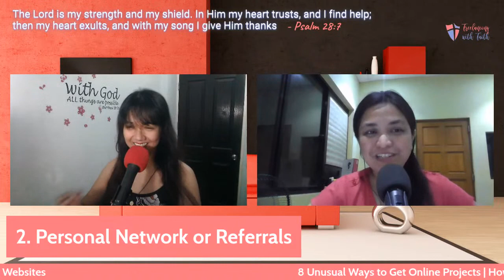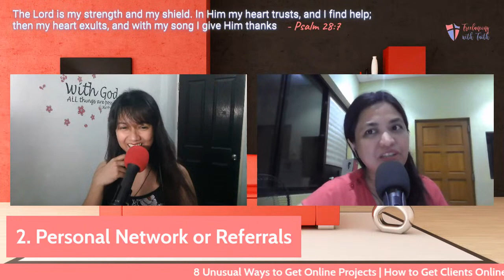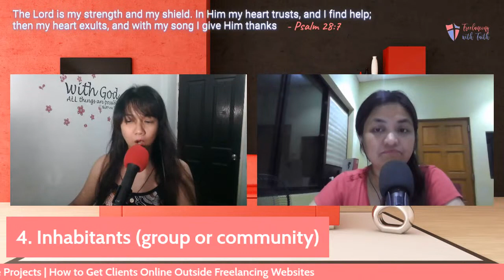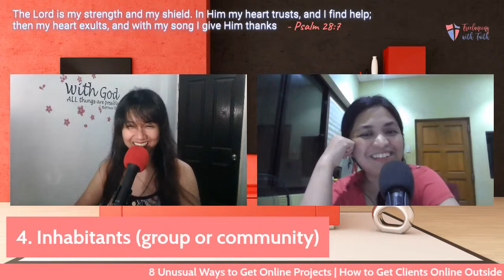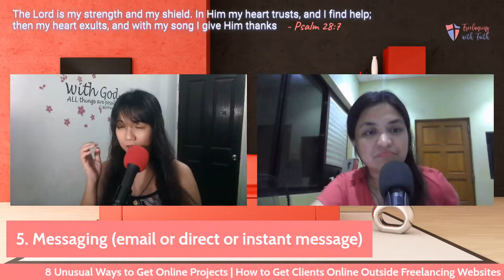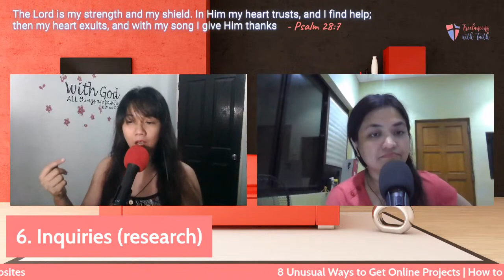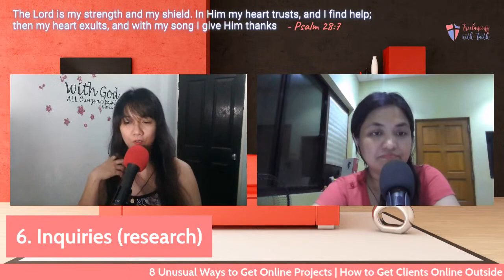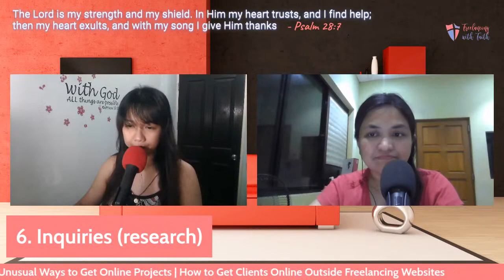8 Unusual Ways to Get Online Projects | How to Get Clients Online Outside Freelancing Websites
There are unusual ways to get online projects. Today, let's learn how to get clients online outside the usual freelancing platforms.

If you want to get clients consistently, you need to get familiar with alternative ways to find clients online. Freelancing clients can be found outside freelancing platforms too.

Let's start with this first -- identifying our ideal clients.

Was the video helpful? Click LIKE 👍, make a COMMENT ⌨️, or SHARE this with your friends. 😘😘😘

You don't need a high-end camera to start recording your videos! Checkout what I use:
Xiaomi Redmi Note 8 Pro
Samsung S6 Edge
Vivo Smartphone

▶ Recording videos shouldn't be hard. Start with your smartphone! 📱📷

Want to build your own virtual assistant business?

Want to try a Christ-centered meditation app FREE for three months?

Freelancing with Faith originally started as an audio podcast with Belle Prado, who is a fellow mom and online freelancer, providing virtual assistant services.

The channel was formerly called "The Virtual Assistant Industry" but re-branded to cover some faith-related issues. service-based businesses. We will continue to share tips, tools, training, and video interviews about the online freelancing industry.

Connie is working from home as a YouTube growth strategist while Belle continues to provide social media and virtual assistant services for online entrepreneurs.

Connie and Belle's mission is not only to help people build their online freelancing business but to do it with faith in God. Most of their podcast episodes will cover some tips about the freelancing business connecting faith, beliefs, and values. They are both Catholic, but welcome people outside their religion.